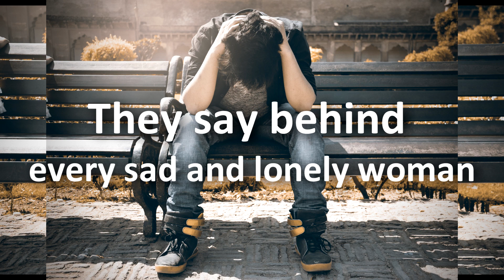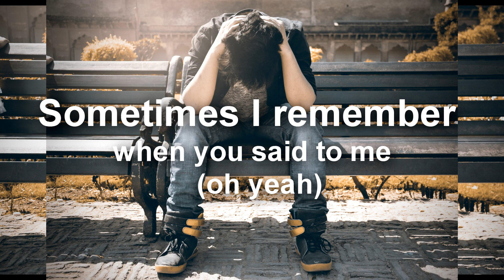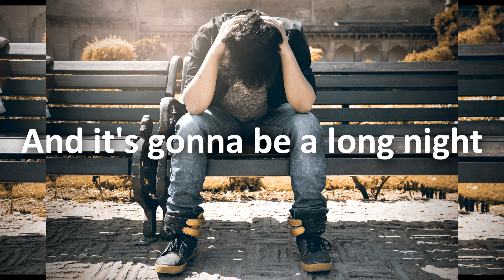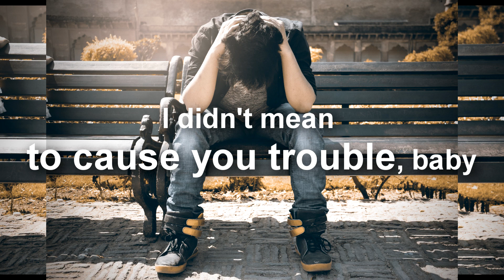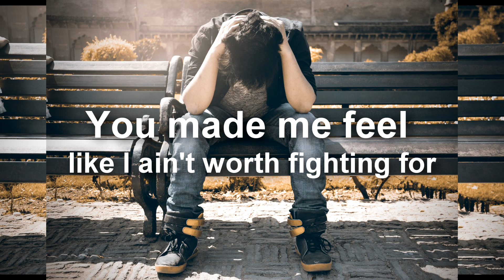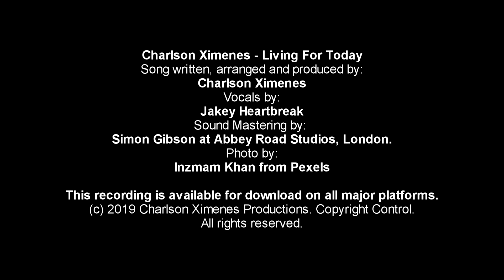Charlson Ximenes - Living For Today (Lyrics Video)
This is the first single from Charlson's forthcoming album "Blues Sky"
Written, arranged and produced by Charlson Ximenes
Vocals: Jakey Heartbreak
Recorded in Berlin and Los Angeles
Mastered by Simon Gibson at Abbey Road Studios, London
Audio available for download and streaming on all major platforms from 01 July 2019